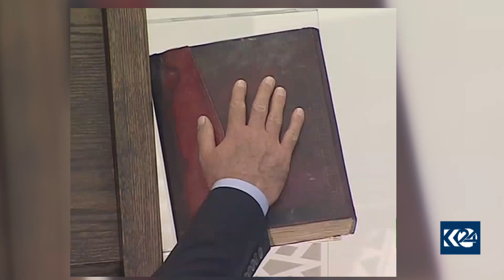Qonaxên krîz û şerê Sûriyê tê re derbas bûne